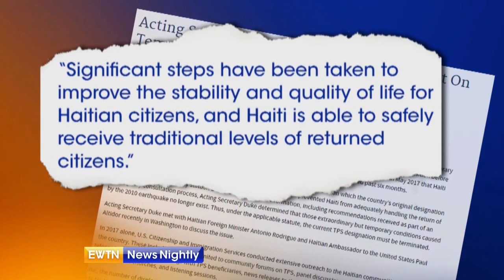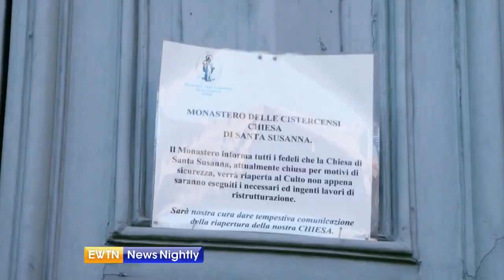EWTN News Nightly - 2017-11-21